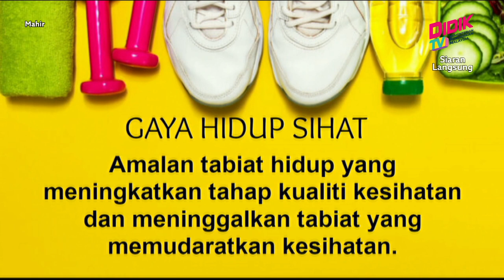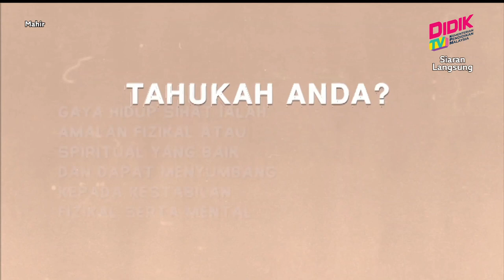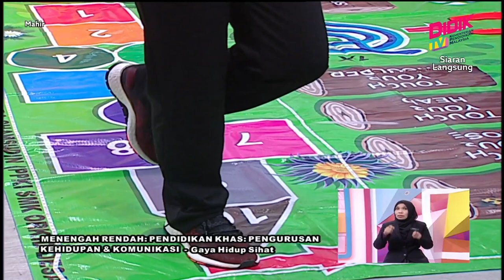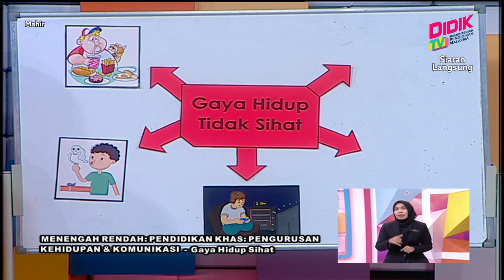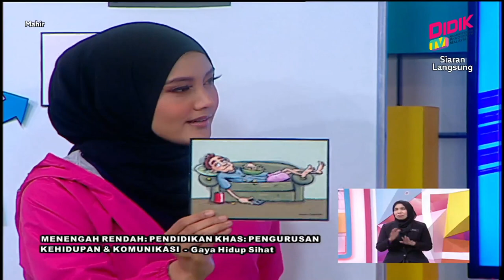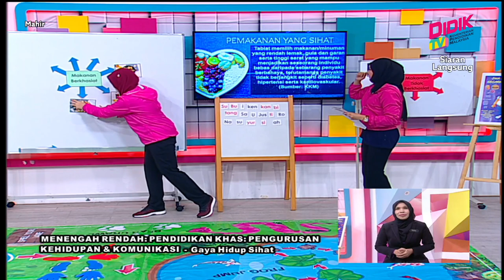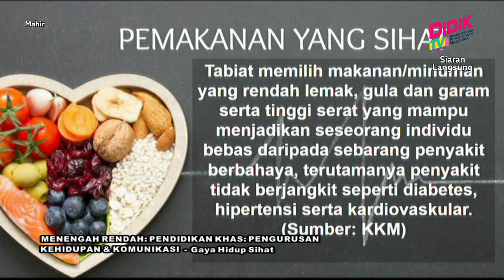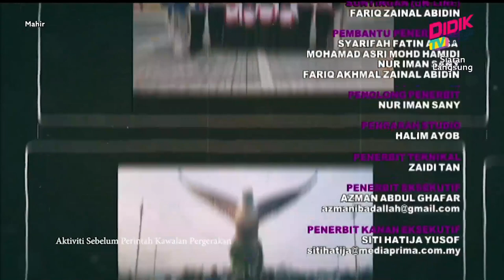Mahir (2021) | Menengah Rendah: Pendidikan Khas: Pengurusan Kehidupan & Komunikasi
Tajuk : Menengah Rendah Pendidikan Khas: Pengurusan Kehidupan & Komunikasi - Gaya Hidup Sihat
Guru : Siti Ainulmursyida Binti Shamsudin